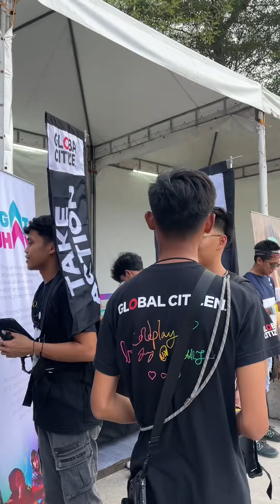Coldplay in Manila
Coldplay x Global Citizen
Music of the Spheres World Tour